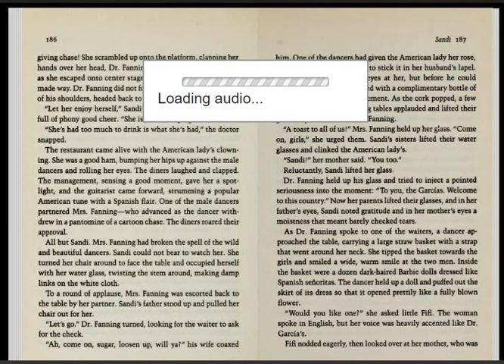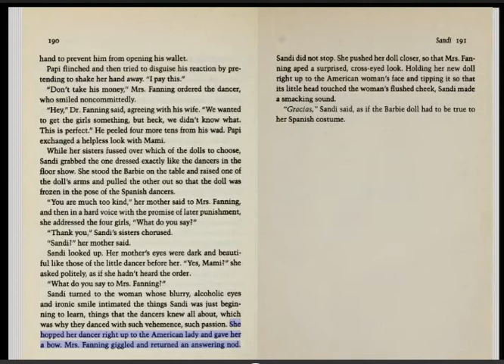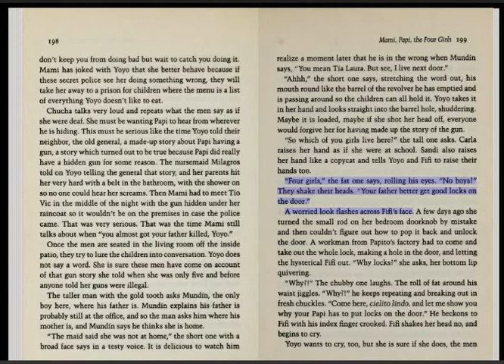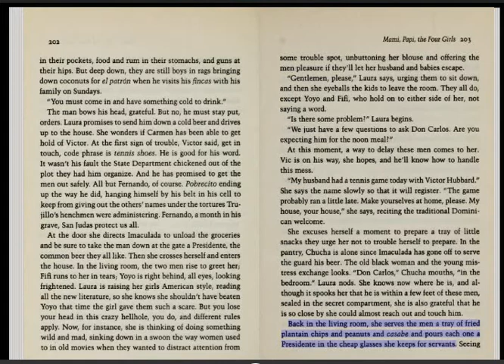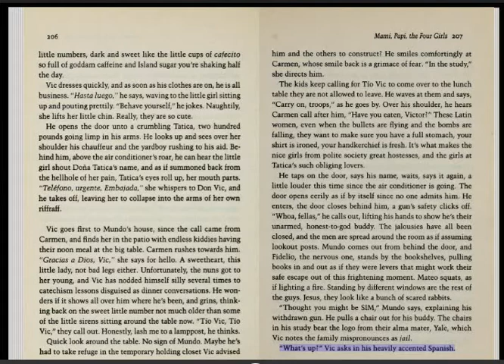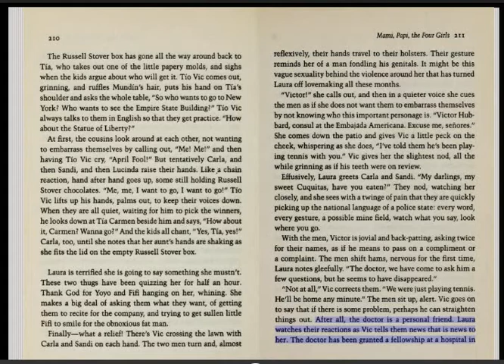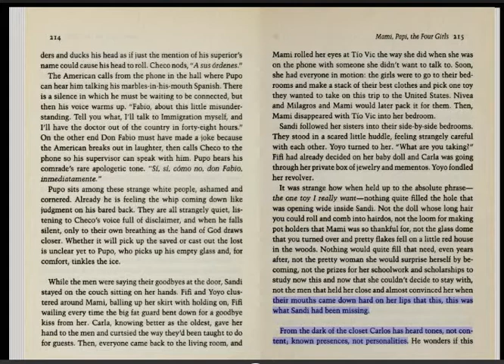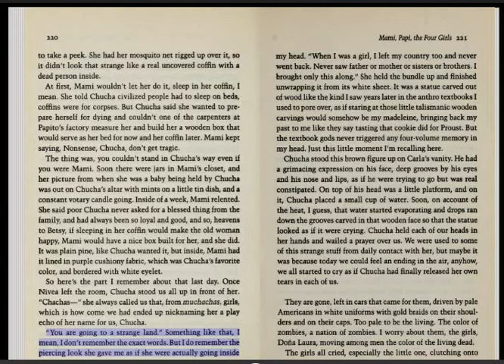How the Garcia Girls lost their accents audio book, part 6